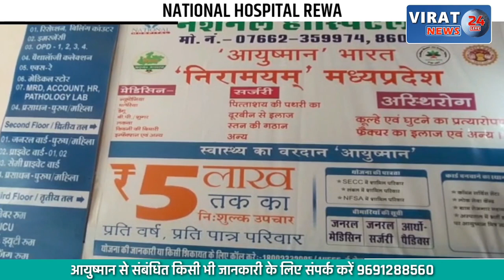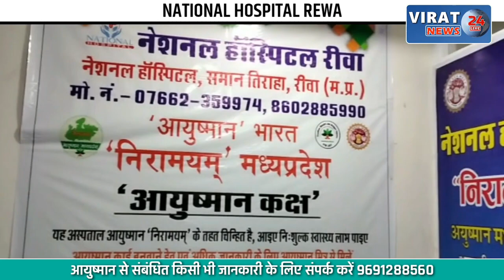REWA BIG BREAKING- एसडीओपी समरजीत सिंह की स्कार्पियो ट्रक से टकराई; रीवा किया गया रेफर !